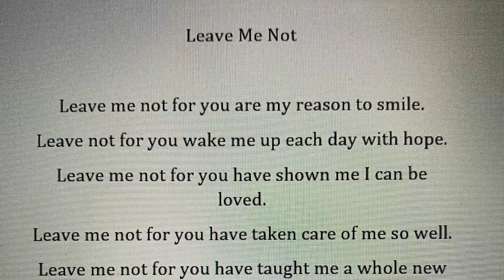Me in 60 Seconds!